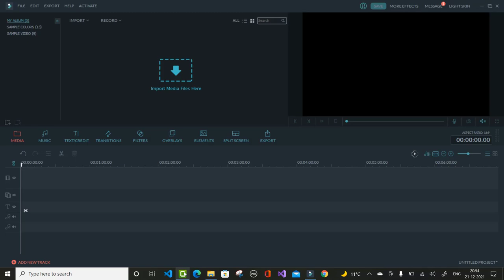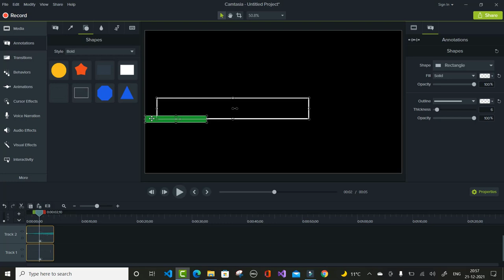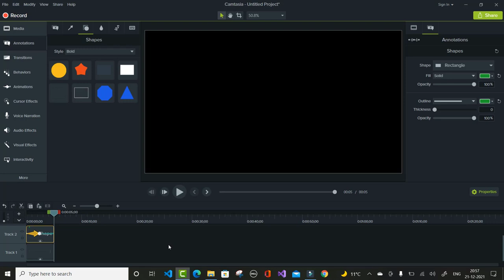Camtasia Tutorial For Beginners 6 - Line Progress Bar in Hindi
Timestamp:
0:00:00 How to create line Progress bar  in Camtasia 2021  or Camtasia 9